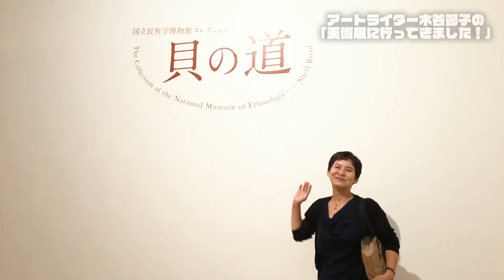夏休みは葉山へ！神奈川県立近代美術館「貝の道」アートライター木谷節子がオススメのポイント３つを挙げて解説してます。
夏休み特別企画。都内より少し足を伸ばした避暑地にある、神奈川県立近代美術館の企画展、「貝の道」の楽しみ方を３つのポイントともにお伝えしています。

国立民族学博物館とのコラボ展示は、生物学的、歴史的、アート的な様々な視点から観ることが出来る面白い展覧会です。
普段はアートに興味のない人とも、タカラガイの世界の分布と、その価値には万人が思いを巡らせられると思いますよ。

木谷節子 　アートライター
早稲田大学、東京藝術大学卒。現在「婦人公論」「SODA」などの雑誌やアートムックなどで美術
情報を執筆。近年は、絵画講座の講師としても活動中。

撮影　福田 栄美子
東京工芸大学短期大学部 写真技術科卒業。レシピ本などの料理写真を数多く手掛ける。Yahooの毎週更新のレシピ動画や、福岡ソフトバンクホークスのオフィシャルポスター、AudiJAPANの広告など幅広く活躍しているる。